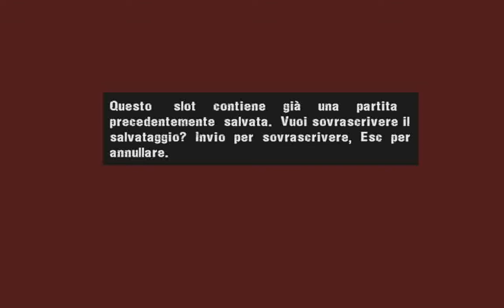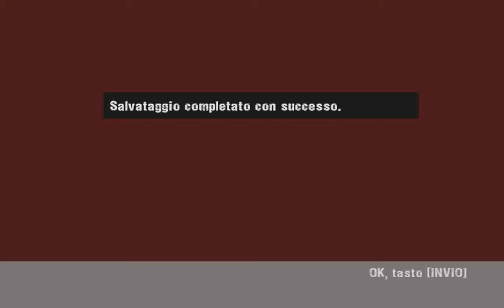Urleranno il mio nome! - Manhunt - Parte 3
Ciaoooo raga e bentornati a Manhunt. La violenza è di casa ed un paio di hoods l'hanno assaggiata. Spero che il video ve gusta e ricordatevi di mettere mi piaceee e di condividereee :)

- Mankind